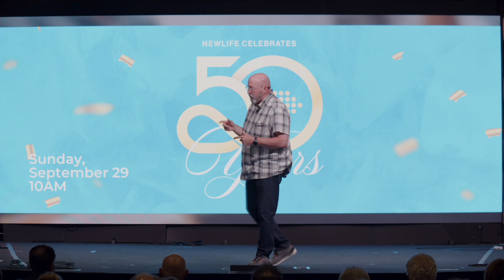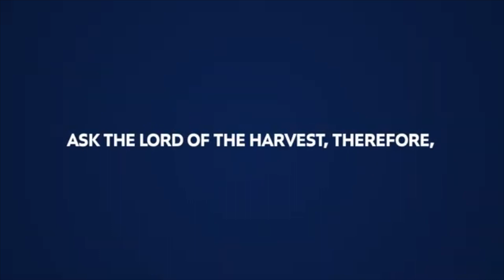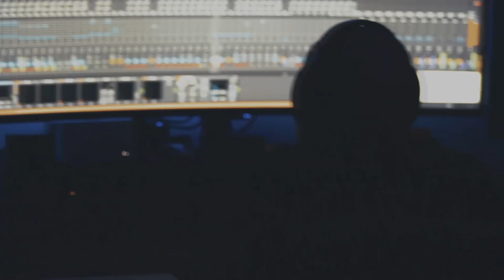New Life Christian Church Service - Sept 01 2024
Grow  Pastor Joe